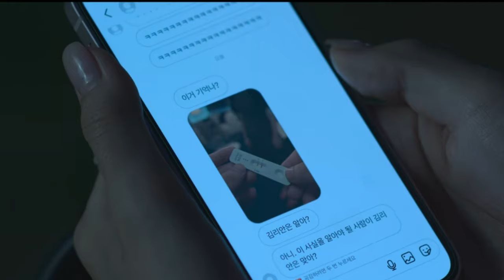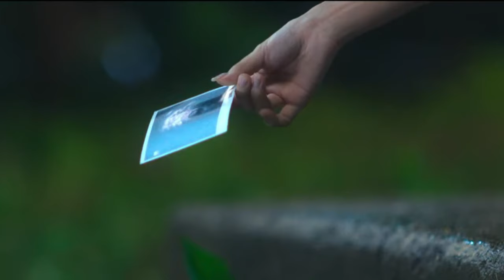Jae-i X Kim Rian hot love story kdrama